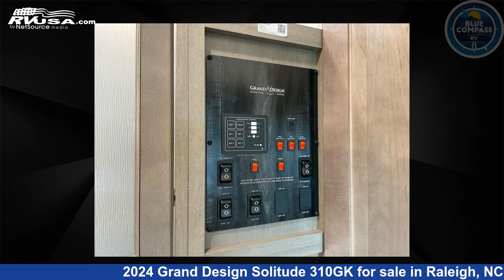Beautiful 2024 Grand Design Solitude Fifth Wheel RV For Sale in Raleigh, NC | RVUSA.com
This 2024 Grand Design Solitude 310GK is a Fifth Wheel RV. It is located in Raleigh, NC 27610 and is offered for sale by Blue Compass RV Raleigh. This New Grand Design Is 34' 0" in length and features sleeps 4, Slideout, and 81 gal fresh water capacity. The floorplan layout of this Fifth Wheel features Front Bedroom, Kitchen Island, Rear Living Area.

Blue Compass RV Raleigh is a dealer for brands like: Coachmen, CrossRoads, Dutchmen, Fleetwood, Forest River, Grand Design, Jayco, Keystone, Palomino, Redwood RV, Winnebago and offers the following rv services: Parts/Accessories, Service. They stock rv types such as: Class A, Class B, Class C, Destination Trailer, Fifth Wheel, Popup, Toy Hauler, Travel Trailer. For more information and pricing on this unit, To see all units available for sale by Blue Compass RV Raleigh,